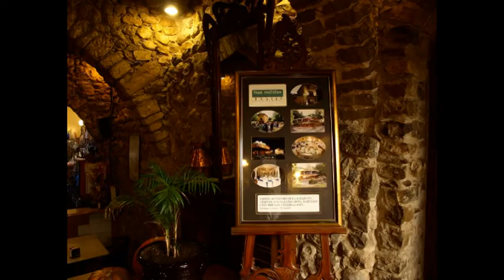Besalú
Imatges de la monumental vila de Besalú, acompanyades de la sardana titulada "Al capdevall del pont vell", original del mestre Josep Cassú.